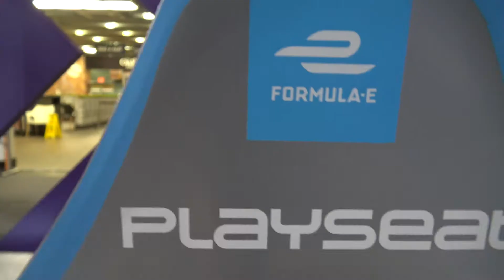Kai vs James Baldwin 'Worlds Fastest Gamer'